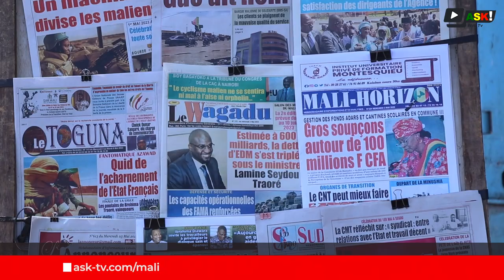Les professionnels de la presse du Mali célèbrent la journée mondiale de la liberté de la presse.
Pour la 30ème fois depuis 1993, les journalistes maliens à l'instar de leurs confrères du monde célèbre la journée internationale de la liberté de la  presse. Si des progrès notoires comme une presse plus libre et pluraliste ont été observés avec l'avènement de la démocratie. Cependant ces 3 dernières années ont mis à mal la liberté de la presse au Mali.

Les journalistes maliens étaient au rendez-vous de l'événement à la maison de presse pour réclamer leurs droits. Occasion toute trouvée pour faire des plaidoiries.